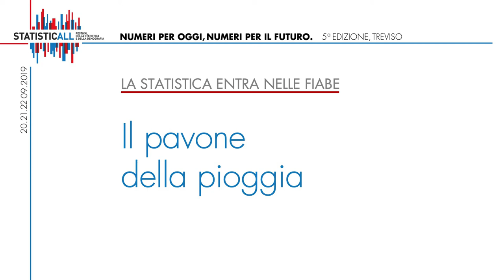Le fiabe Statistiche a StatisticAll: "Il pavone della pioggia"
Nella quinta edizione del Festival della Statistica e della Demografia, che si è svolto a Treviso dal 20 al 22 settembre 2019, abbiamo presentato "Il pavone della pioggia" che fa parte del secondo volume di Fiabe statistiche, con lo scopo di rendere accessibili numeri e informazioni scientifiche a un pubblico di non esperti, in particolare alle nuove generazioni.
Emozione e fantasia, calcoli e ragionamento vanno a braccetto, non si fanno la guerra, in queste storie per bambine e bambini. Brevi racconti che però potrebbero avere in serbo qualcosa anche per i più grandi, per coloro che non si sentono a proprio agio quando i fatti del mondo vengono raccontati attraverso i dati.